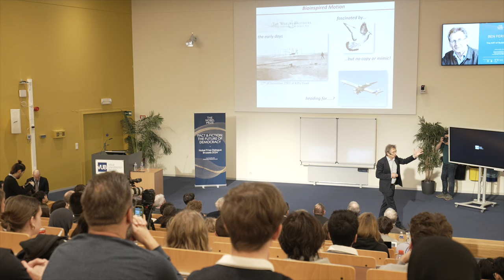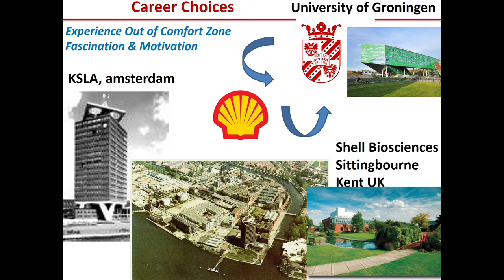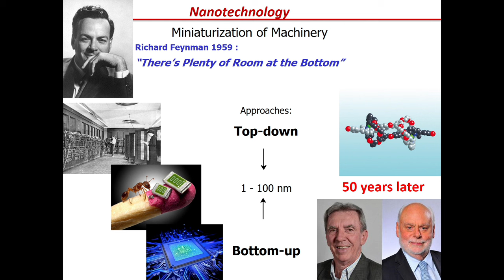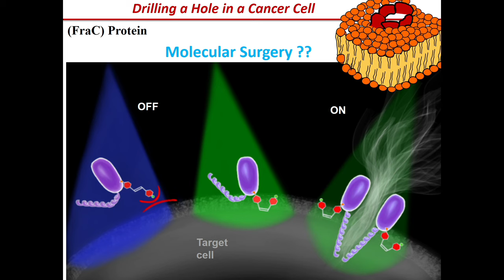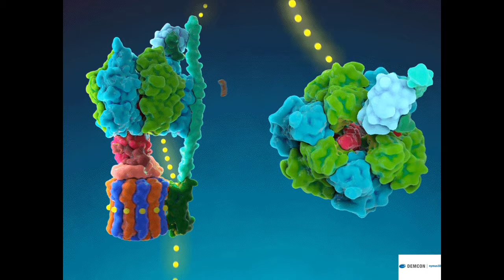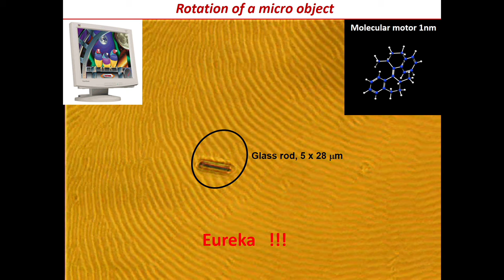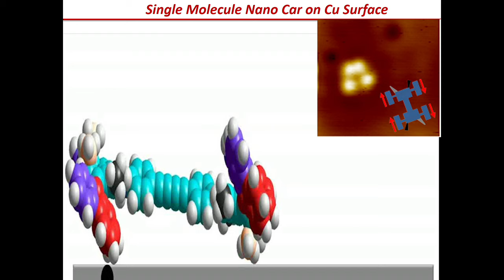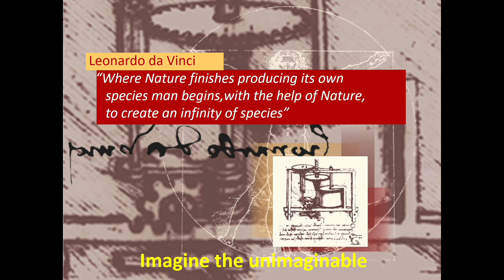Nobel Prize laureate in Chemistry gives student lecture at Vrije Universiteit Brussel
On Tuesday 5 March 2024, Nobel Prize laureate in Chemistry Ben Feringa visited the Vrije Universiteit Brussel (Belgium). He gave a lecture called 'The Art of Building Small' which introduced students to his research on molecular nanotechnology and molecular motors. This research opens the doors for revolutionary applications in various sectors, including medicine and pharmaceuticals.

In an auditorium filled to the rafters, professor Feringa immersed students of Medicine, Pharmaceutical sciences, Biomedical sciences, Chemistry, Bioengineering and Engineering in the chemistry adventure that took him to Stockholm and the Nobel Prize. He made an inspiring pitch about the importance of science and nanotechnology in human progress.

VUB-rector Jan Danckaert:

“We were honoured to host a lecture by one of the greatest scientists of our time. Ben Feringa is someone who understands the true meaning of science. Science is about observing, and that is exactly what he does: Professor Feringa observes and analyses nature because we can learn a lot from it. Science is also about hope. Hope is what Professor Feringa offers with his nanorobots. They may be extremely small, but they represent extremely big science. Today’s laboratory breakthroughs may lead in a few years – perhaps a few decades – to revolutionary applications that change all our lives. Innovations that make new treatments possible. I think it is clear that without science, there can be no progress, there can be no sustainable future.”

The lecture was part of the wider programme of Nobel Prize Dialogue Brussels. The global Nobel Prize Dialogue is a forum for scientists and non-scientists to enhance dialogue between the scientific community and wider society. The 2024 Nobel Prize Dialogue Brussels is organised by Nobel Prize Outreach in Sweden in cooperation with the European Research Council.